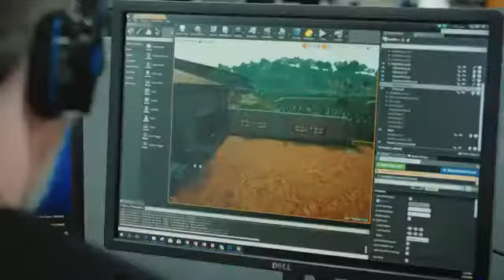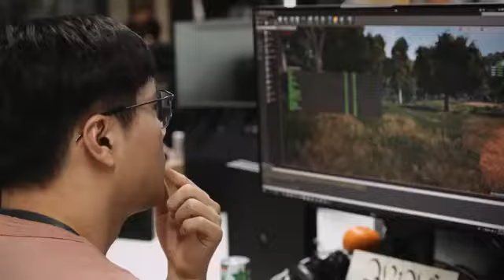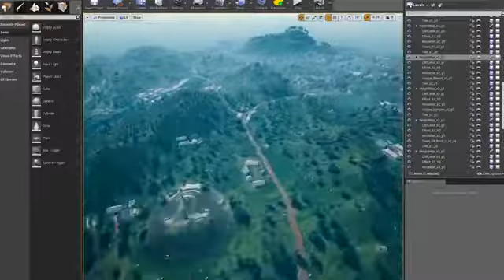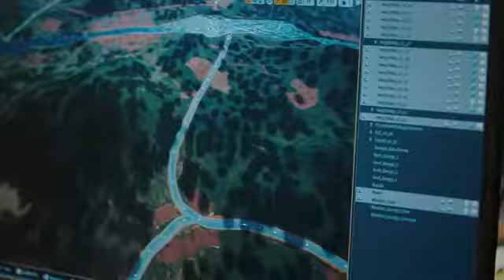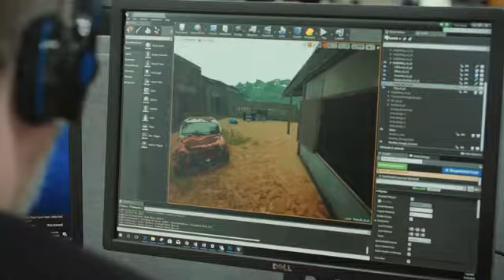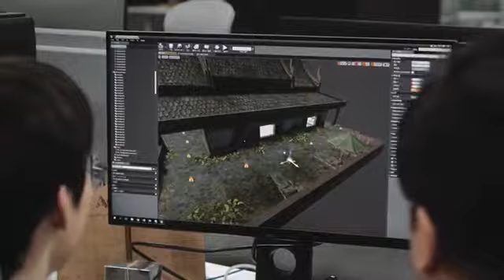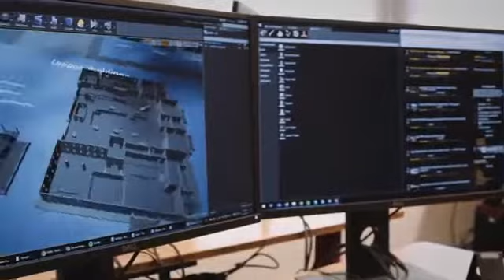Making of SANHOK